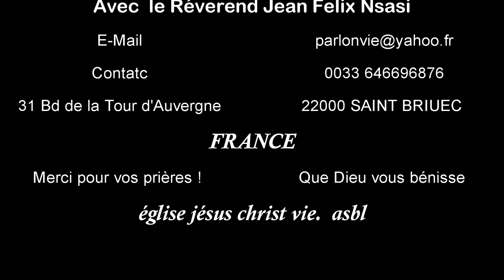logos rhema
Cette relation entre l'homme et Dieu est comparée dans la Bible à plusieurs types ...
Dieu nous aime comme un Père aime ses enfants : "Voyez quel amour le Père ...
"Mais Dieu prouve son amour envers nous,